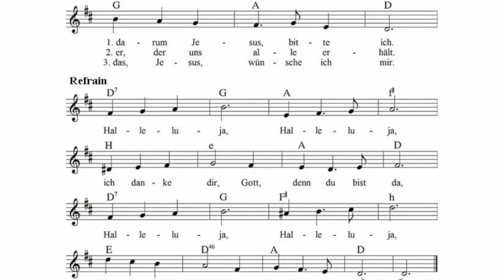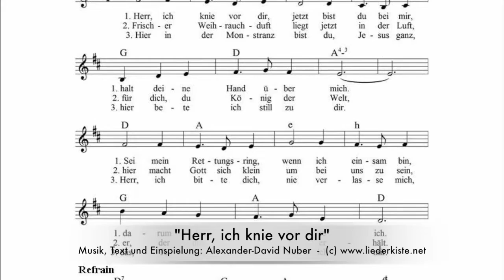Herr, ich knie vor dir